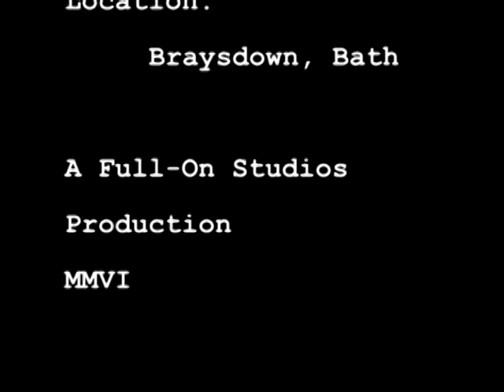The Last Post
The debut feature from the acclaimed 'Full On' Production company, starring Tom Dixon and Ed Hollis. A thrilling drama interlaced with stunning shots and brilliant action scenes, dubbed as the next 'Bourne Ultimatum'